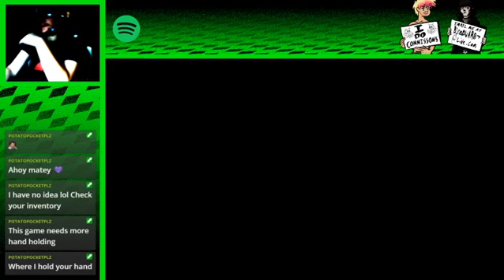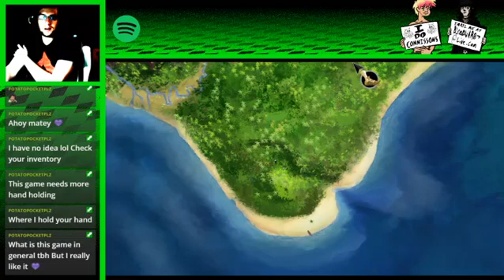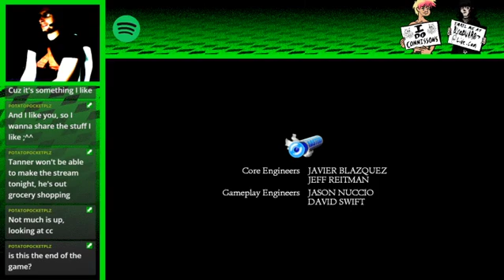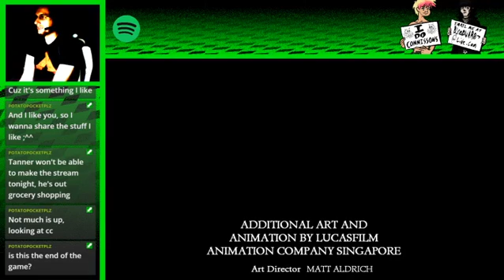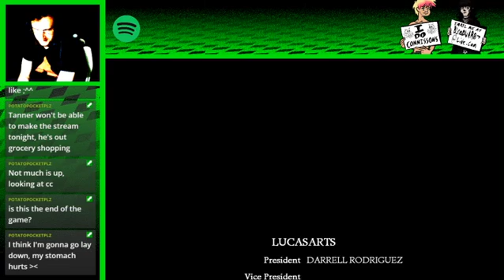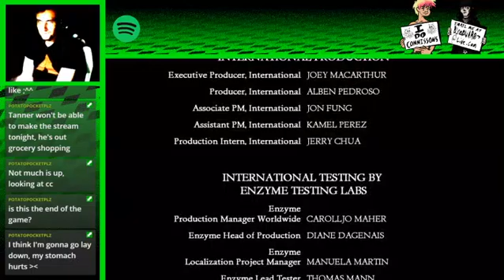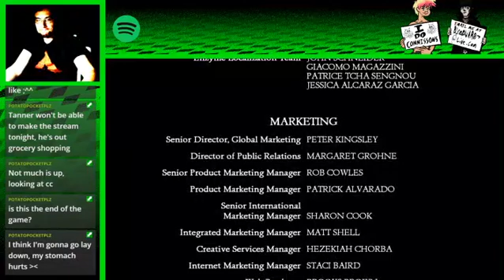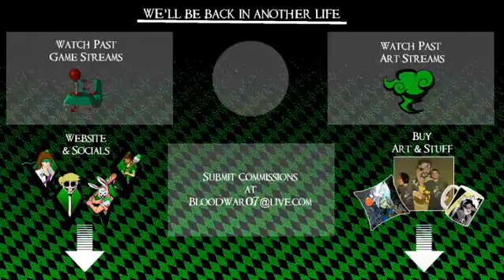The Secret of Monkey Island: Guybrush Kicks BUTT! | Final